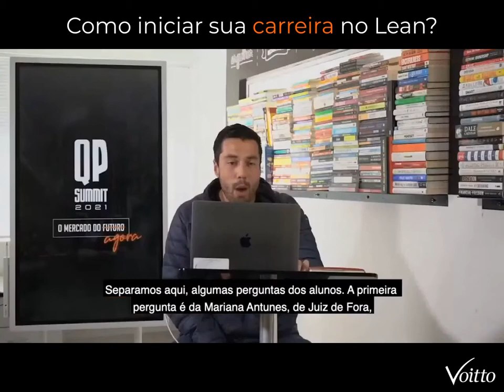Como iniciar sua carreira no Lean? - Karyn Ross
Mês do Consumidor: ofertas exclusivas com descontos de até 80%, além de bônus exclusivos, saiba mais Aproveite o Mês do Consumidor aproveitando ofertas exclusivas com descontos de até 80% além de bônus exclusivos, saiba mais Aproveite o Carnavoitto e inscreva-se em 6 cursos gratuitos com certificado, saiba mais Karyn Ross é idealizadora do projeto "Mulheres no Lean" e no terceiro dia de QP Summit 2021, ela compartilha algumas dicas para as mulheres iniciarem sua carreira no Lean e desenvolverem todo seu potencial.

🏆 Conheça os cursos de Lean Seis Sigma da Voitto e torne-se um agente da melhoria contínua. Acesse